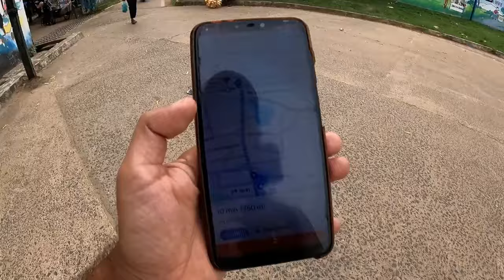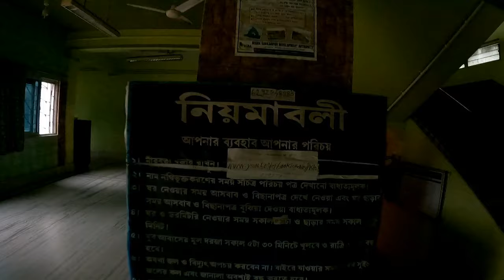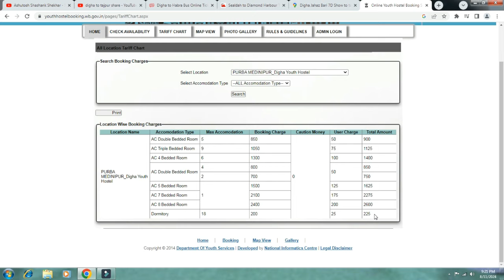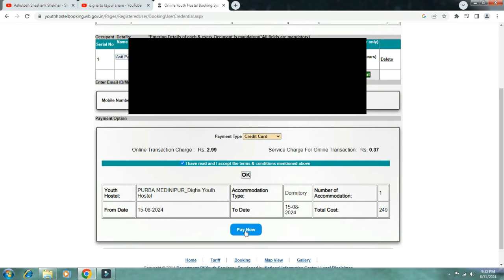Digha cheap hotels : Digha Mohona Fish Market I Digha Youth Hostel I Digha Tour Plan I digha hotel I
Others Tour Guide Video Link
This video has following chapters
00:00 video clip thriller
00:39 Digha Station To Hotel
03:07 Digha Youth Hostel
04:39 Youth Hostel Booking Online
06:51 Room Tour
08:01 Digha Evening Tour
10:24 Next Day Digha Morning
10: 56 Digha to Mohona
13:13 Mohona Fish Market
16:21 Tour Last Part
About Channel
✤ My Channel Name is "Bhabaghure Bhraman" (ভবঘুরে ভ্রমন)